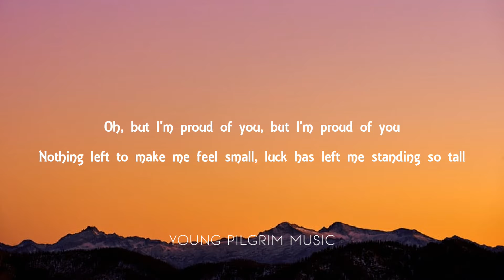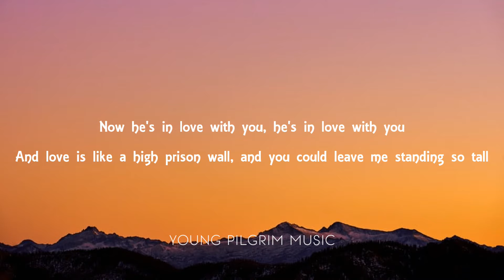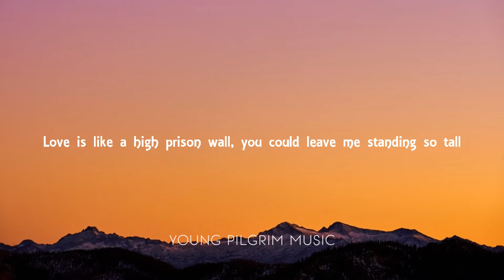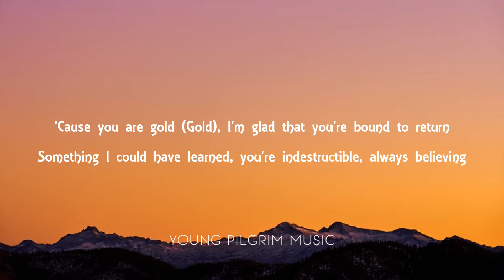Spandau Ballet - Gold (Lyrics)